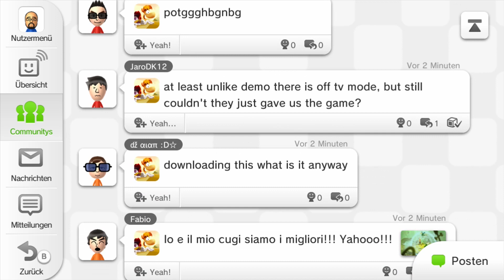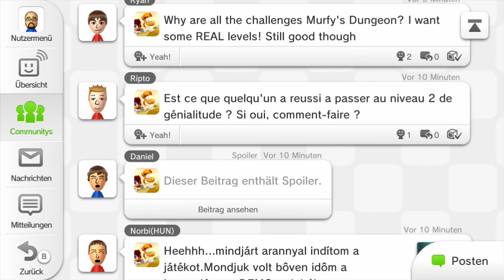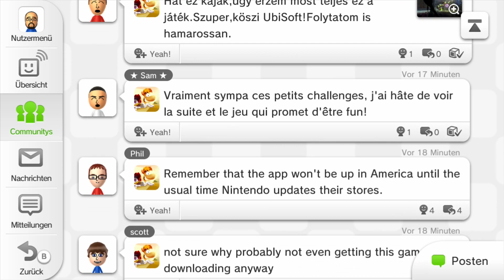Rayman Legends Challenges App - First MiiVerse reactions